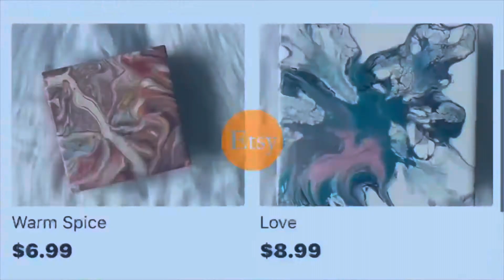Acrylic Paint Pour| Dutch Pour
I’m happy you stopped by. Content you will see on my channel:
Ribbon Pour
Cup Pour
Dutch Pour
And More!

If you want to purchase my euphoric art, check out my Etsy Shop

What is my favorite colors? Black, Lavender and Turquoise
When is my birthday? Aug 20

If you would like to support me in my adventure as an artist and helping me keep this channel and videos posted, you can do so by offering a “TIP” or donating.

Make sure to turn on your post notification bell so you won’t miss an upload.